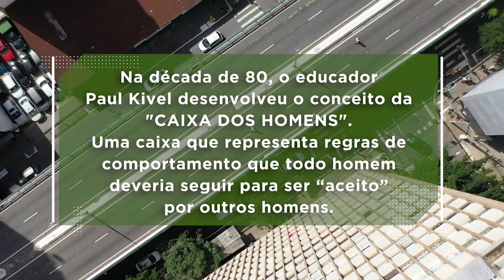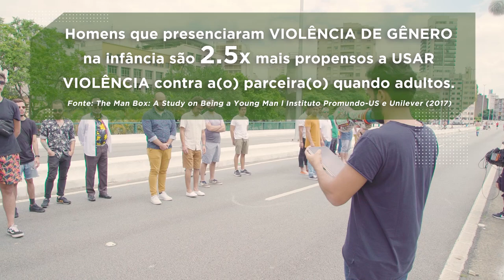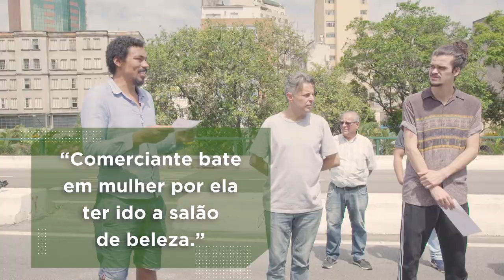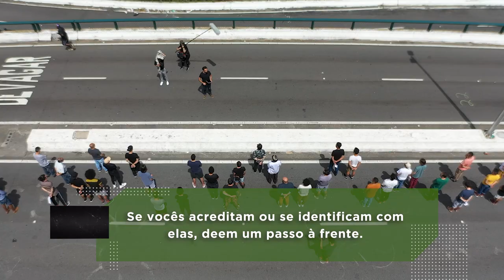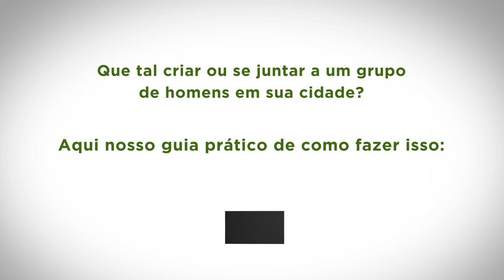A Caixa dos Homens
De que maneira a "caixa dos homens" já prejudicou sua vida ou das pessoas à sua volta? Conta pra gente nos comentários.

Alguns exemplos dos danos causados por essa “caixa”, para nós e para elas:

- Uma mulher é estuprada a cada 11 minutos (Fórum Brasileiro de Segurança Pública)
- 86% das mulheres brasileiras declara já ter sofrido alguma forma de assédio (ActionAid)
- Um homem se suicida a cada hora no Brasil (IBGE)
- 40% dos homens brasileiros declaram se sentir solitários sempre ou quase sempre (Instituto PdH + Zooma Inc.)
- 24% dos homens brasileiros se declaram viciados em pornografia (Instituto PdH + Zooma Inc.)

Passou da hora de assumirmos nossa responsabilidade na luta pelo fim do machismo. Por isso convidamos todos vocês a participar de ou criar um grupo de homens em transformação na sua cidade. Nosso sonho é ver ao menos um grupo em cada um dos 5.570 municípios do país!

Nessa página você também vai encontrar:

- Como criar um grupo de homens, passo-a-passo (guia prático)
- Mapeamento nacional de iniciativas ligadas à transformação dos homens e das masculinidades
- Como conversar com quem pensa diferente de nós? (livro fruto de uma pesquisa nacional, download na íntegra)
- Como conversar com homens sobre violência contra as mulheres (livro, download na íntegra)
- Mapeamento nacional de grupos reflexivos para homens autores de violência (dentro do livro acima)

Esse projeto é parte de nossa plataforma "Construindo pontes & derrubando muros".

Créditos:

Iniciativa: PapodeHomem / Instituto PdH e Instituto Avon
Concepção: PapodeHomem e Quebrando o Tabu
Workshop de aprofundamento do tema: Instituto PdH
Direção e produção: Quebrando o Tabu
Pesquisa de personagens: Beá